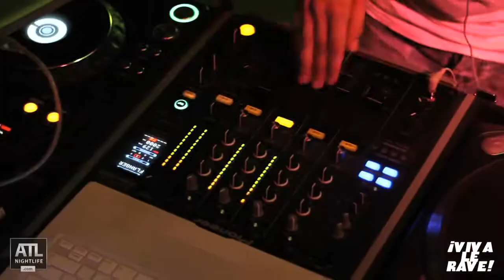VIVA LE RAVE [Official Video]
01.21.11

NICA • ESKO • ELIO STEREO
• deaf & taxes
• life light
• thomas faction
• messina